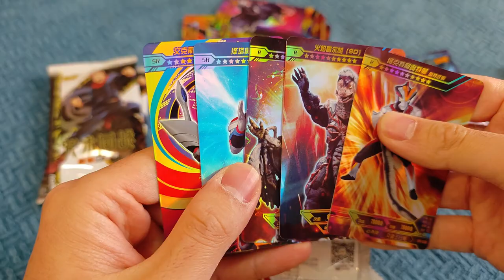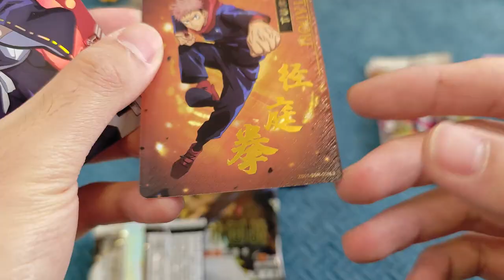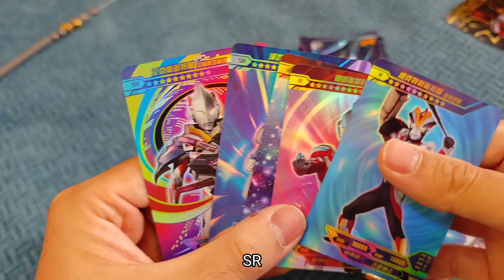让小猫决定拆什么卡包，卡包上的小零食被小猫吃了就拆对应卡包